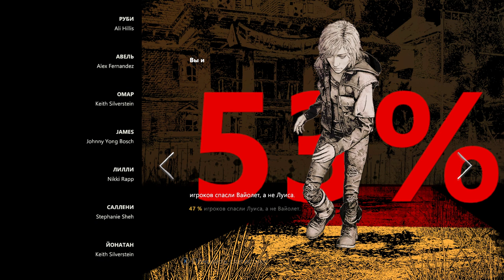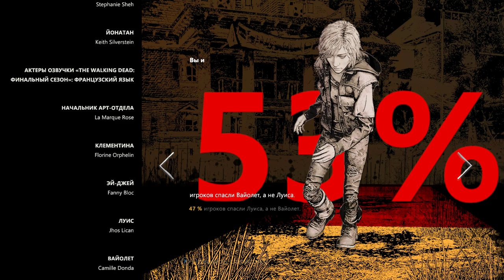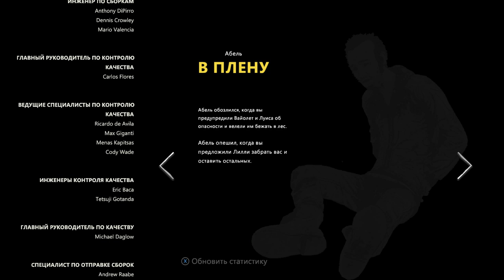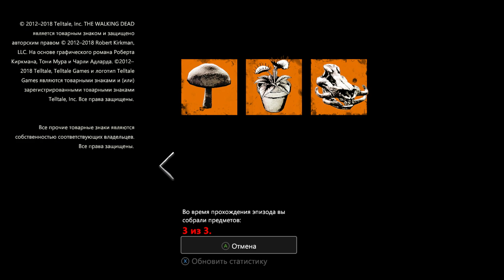Вот так заварушка - The Walking Dead: The Final Season (Episode 2)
Шестая часть прохождения истории Клементины и Эй Джея во вселенной ходячих мертвецов - The Walking Dead: The Final Season.

8:32 - Сон Клементины
16:00 - Подготовка к нападению рейдеров
28:16 - Игра в карты
37:00 - Разговор с Вайолет
45:55 - Нападение рейдеров
47:17 - Омара ранили
52:10 - Смерть Митча
54:08 - Нападение Абеля

Мой компьютер:

Процессор: Intel Core i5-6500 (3,2-3,6 GHz)
Видеокарта: GeForce GTX 1060 GAMING X 3G (3Gb)
ОЗУ: DDR4 8 Gb x2 - 16 Gb (2133 МГц)
Монитор: Samsung C24F396FHI (Full HD 1920x1080, 72 Гц (60-72 FPS))
Микрофон: BM-800
Мышь: A4Tech Bloody V3
Геймпад: Microsoft Xbox 360 Controller